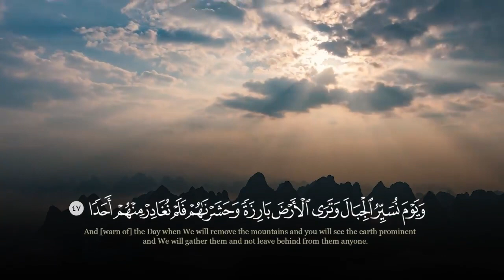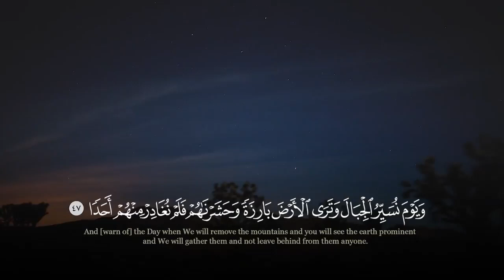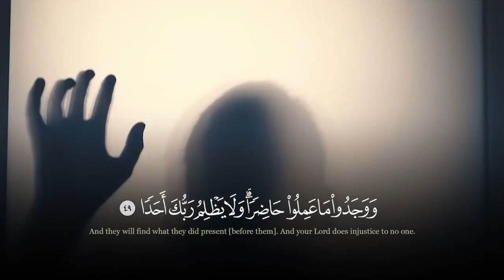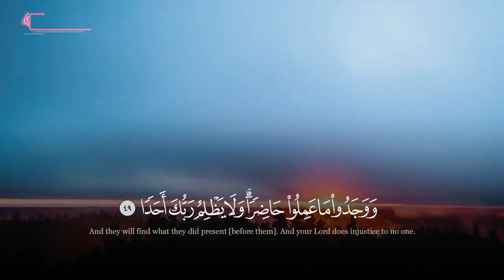Tawfiq As Sayegh - Surah Al-Kahf (18) Verses 47-49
Surah Al-Kahf ("The Cave") Verses 47-49